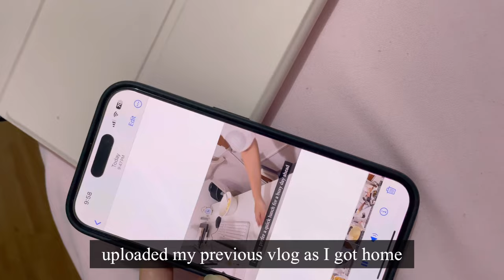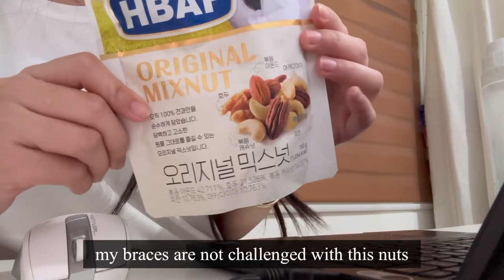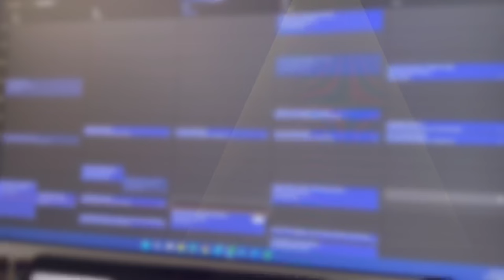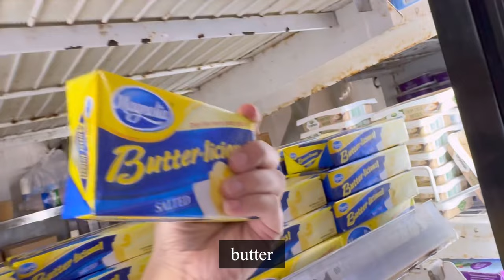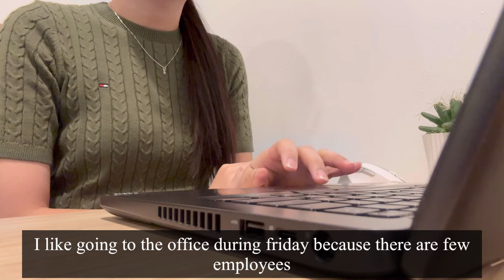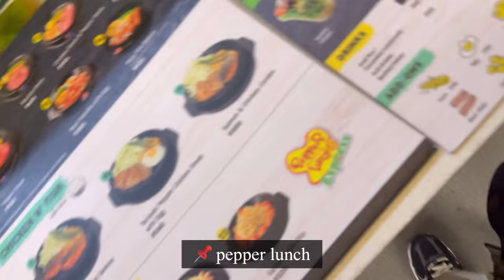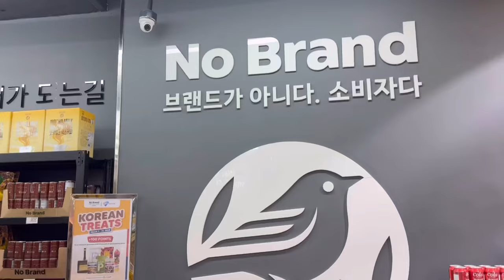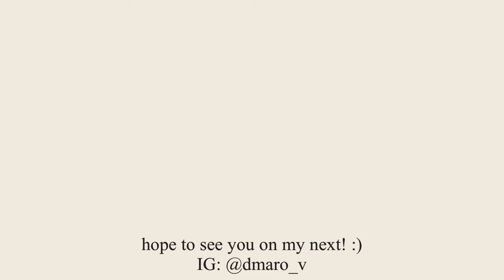BGC Work Vlog 🎥 living in the Philippines, workfromhome, commuting via mrt, makati, corporate girl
I just turn on the video and do my daily thing 📹

Hybrid work setup = working from home and working onsite.

Editor: VLLO mobile